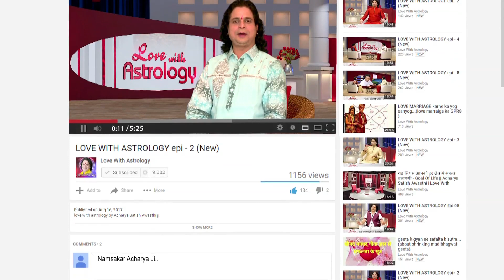जानिए कुंडली में कैसे मिलेगा संतान का सुख? ||about Child Yoga and Pleasure from child & remedies